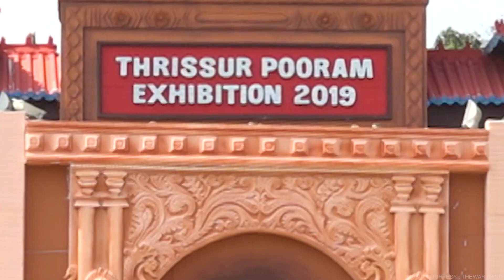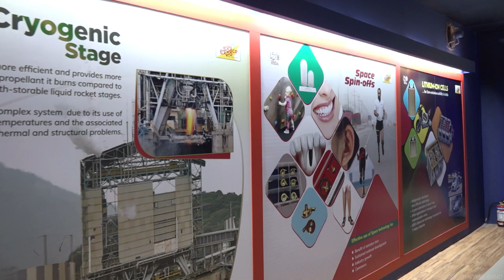ISRO Pavilion - Thrissur Pooram Exhibition 2019